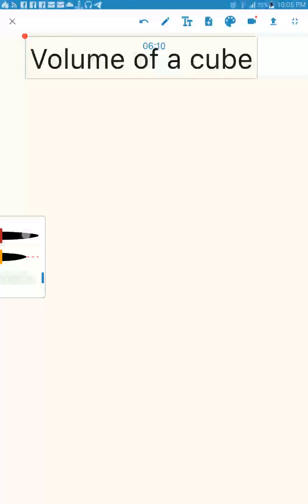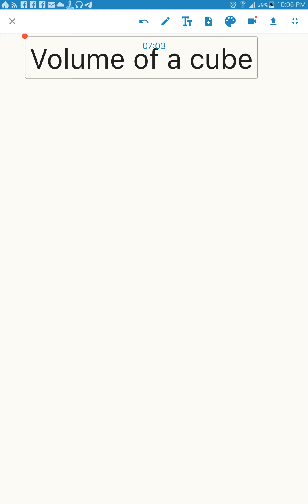09 Volume of a cube حجم المكعب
09 Volume of a cube
 حجم المكعب
مع تحياتي
Maths Academy Qena
Mr. Mohamed Mahmoud